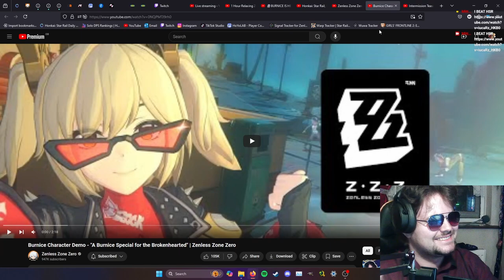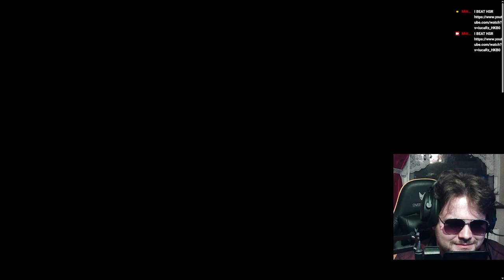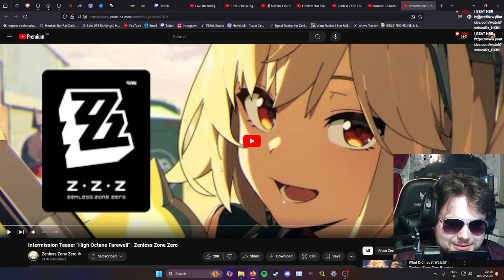She Knows The Meme Dances🤣 | Burnice Character Demo & Intermission Teaser REACTION | ZZZ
SHES SOOOO FUN